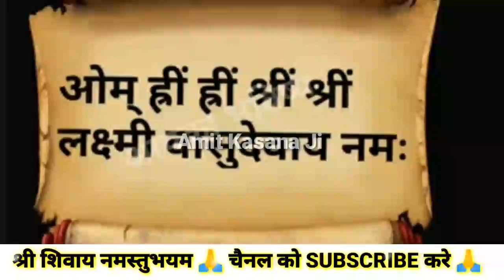आज शुक्रवार की रात 9:24 पर 1 इलायची हाथ में लेकर 21 बार बोलो पैसा आपके कदमों में होगा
pradeep mishra ki katha aaj ki